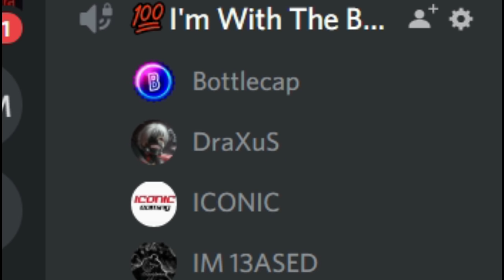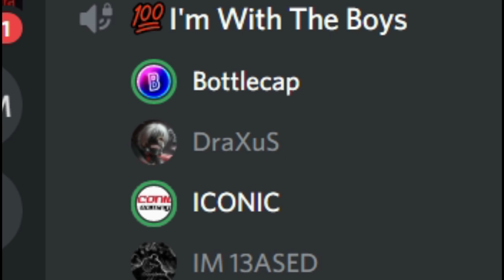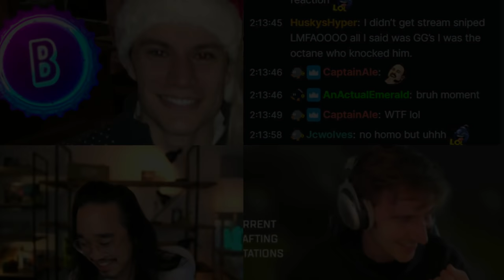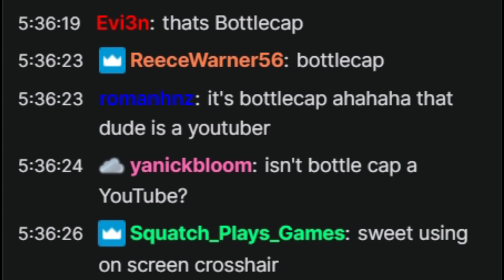APEX SEASON 9 SENDOFF.EXE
It's time to say goodbye to Apex Legends Season 9. Between Valkyrie, the Revenant Heirloom, lots of a hackers, salty TTV streamers, and a whole lot of nonsense throughout, it's been a solid season. Let's take a look back.